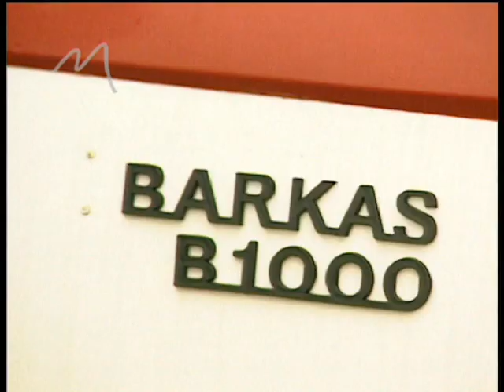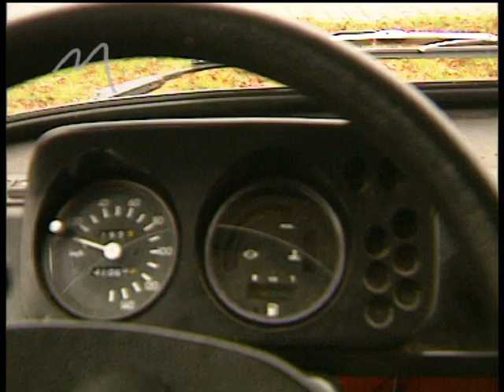Schülerprojekt: D-Motor Nachahmung - Barkas B1000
Dies ist ein Schülerprojekt der MMBBS in Hannover. Die Sendung ist eine Nachahmung der DMAX Show D-Motor. Die Sendung informiert über einen Barkas B1000.